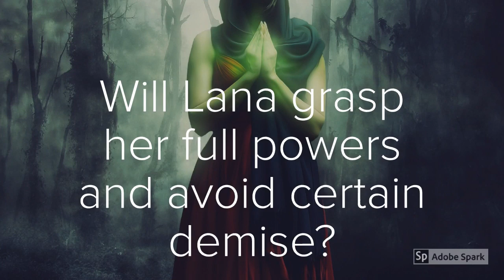5th B.A.D. TV/WATTPAD WRITING CONTEST "Ignis (The Vulgar Hybrids, Book 2) by Karla Emille"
LEVEL ONE WINNER:

Ignis (The Vulgar Hybrids, Book 2)  by Karla Emille can be found on Wattpad.com under username laaazybones.

1.) Maybe you want anonymous feedback to build your courage as a writer.
2.) Maybe you want to write to disappear from your day to day stress... for just a little while.
3.) Maybe you don't have time to write, but know you will feel more encouraged if you can periodically add to your writing until it's finished.
4.) Maybe you just want to read new and original stories for free.